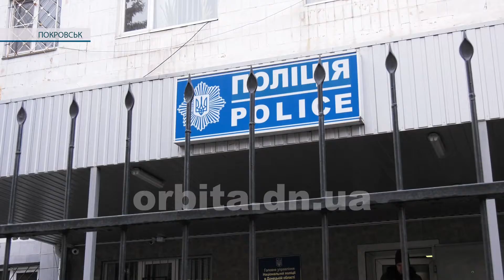25 протоколів та сотні попереджень. Поліцейські стежать за дотриманням маскового режиму